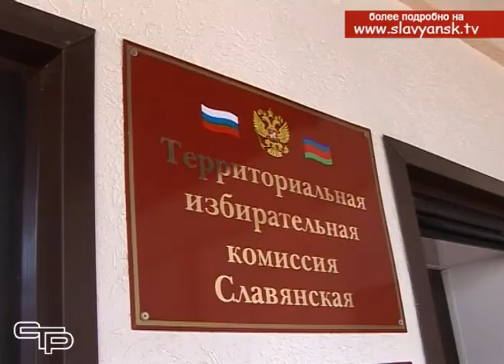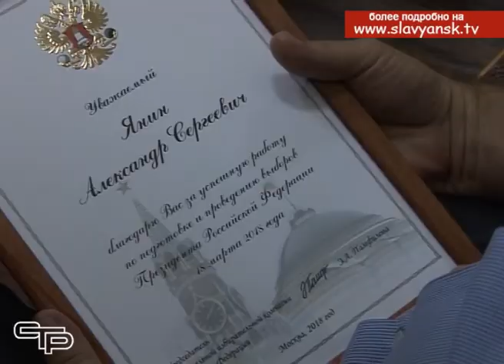Делегация из республики Крым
А за день до проведения единого дня голосования, территориальная избирательная комиссия Славянская принимала гостей. Делегация из республики Крым приехала в наш район, чтобы перенять опыт проведения выборов по Российскому законодательству.